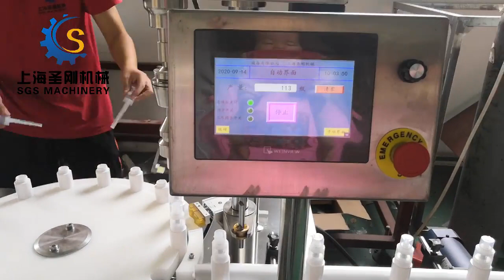三爪气动旋盖机 2 Three-jaw pneumatic cap turning machine 2